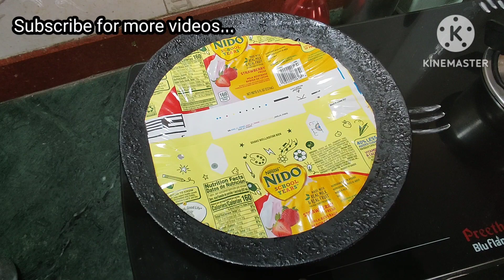Morning healthy breakfast routine | ಅಕ್ಕಿ ರೊಟ್ಟಿ / ತಾಳಿಪಟ್ಟು recipe | daily vlog